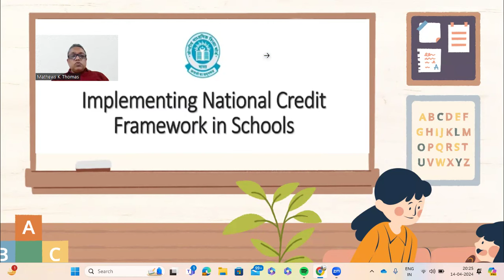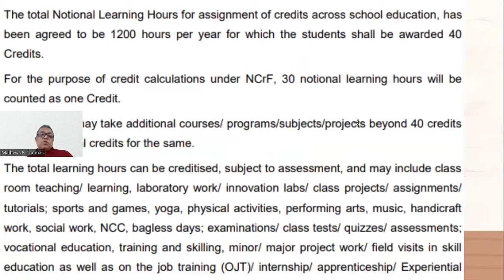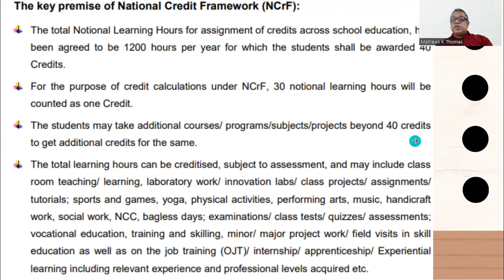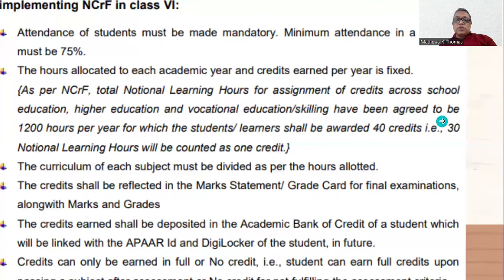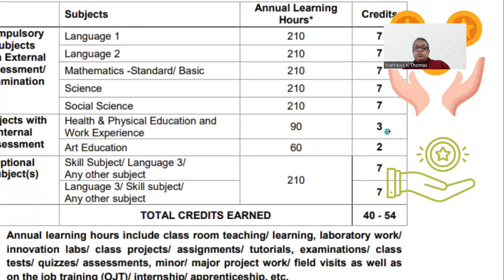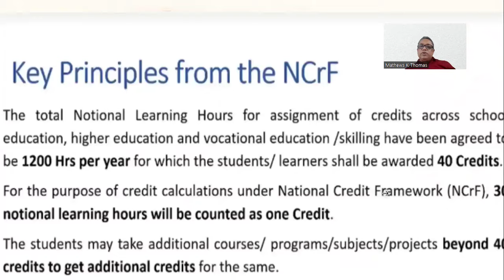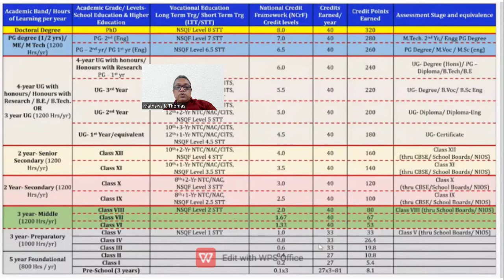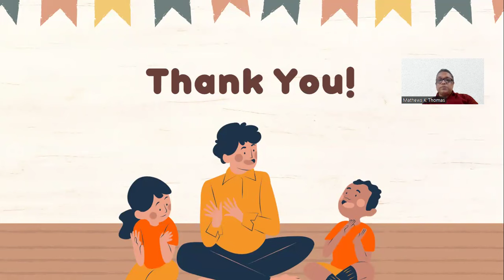NATIONAL CREDIT FRAMEWORK